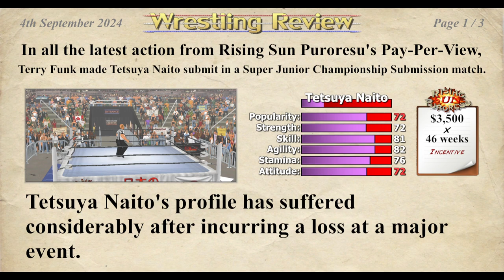IronFury Plays Wrestling Empire (Terry Funk) - Part 15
Episode 15 - Middle Aged and Wearing Gold Again!